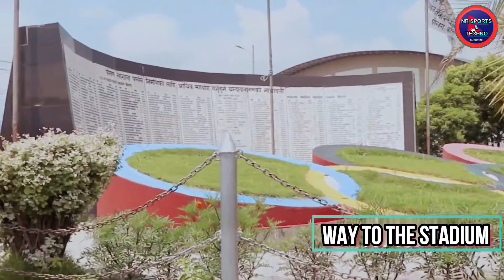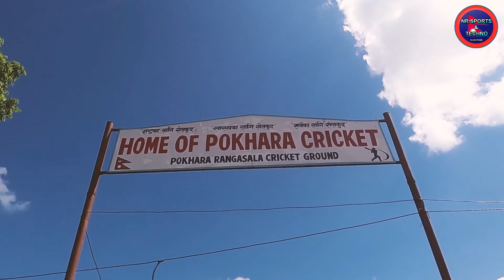Latest Update of Pokhara Rangashala || Pokhara Stadium Latest Update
This video contains has about the Pokhara Rangashala or, Stadium. And you see the how updated or, how it's made beautiful of our Pokhara Football Stadium.
Pokhara international football stadium
Pokhara stadium new update
Pokhara stadium construction
Pokhara stadium design
Pokhara stadium update
Pokhara stadium Nepal
Pokhara stadium capacity
Pokhara international stadium
pokhara rangasala
pokhara rangasala football
pokhara rangasala stadium
pokhara rangasala construction
pokhara rangasala construction latest update
pokhara rangasala latest update
pokhara rangasala stadium pokhara nepal